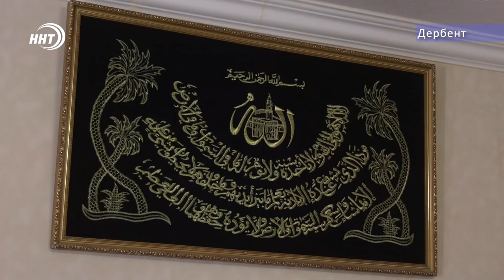Ураза Байрам в семье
Праздничный стол с угощениями, сотни ребятишек с утра стучащих в двери и ворота. В этот день такое почти в каждой семье одну из которых посетила и наша съёмочная бригада. О том, как встретили Уразу Байрам в семье Ашуралиевых из Дербента в сюжете наших корр. новости Дагестана телеканал ННТ